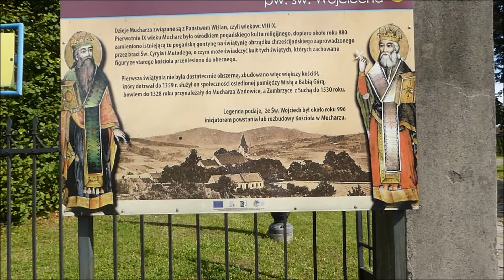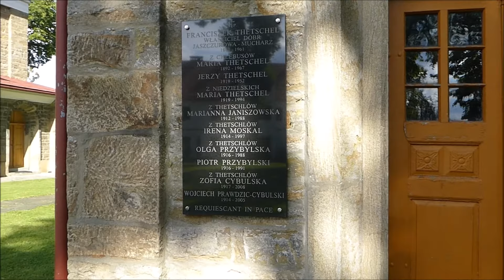MUCHARZ Kościół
Pięknie położony kościół nad Jeziorem Mucharskim warto oglądać widoki Beskidu i zaporę w Świnnej Porębie. natura kalwariazebrzydowska bornesulinowo turystyka religia zwiedzanie wycieczki @fotograf.historii